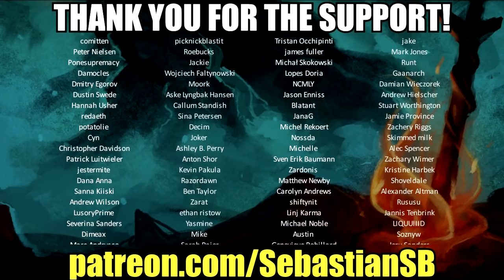Let's Play Subnautica Part 25 (Patreon Chosen Game)